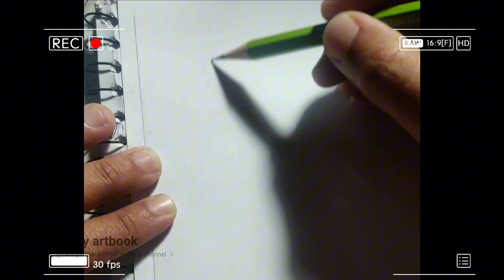Draw with me page 1 / After School Lessons for Unripe Apples 🍎/ cheol kim #1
Happy Friday day 🎆 😀

              "WHAT ON DESK "
my desk lamp
Table
Chair
Sketchbook

Graphite 2H,3B,5B,8B
Mechanical 2Hb
Kneaded Eraser
Free Eraser

My Camera Use:Xiaomi Note 9S "Redmi 9S" And some use holder

My Editing App:CapCut